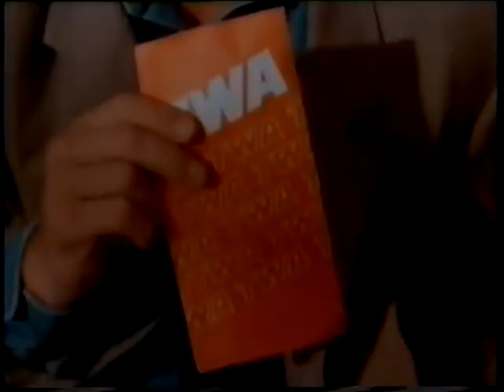Não mexa com a minha filha 1989 Globo Tela Quente (raro)